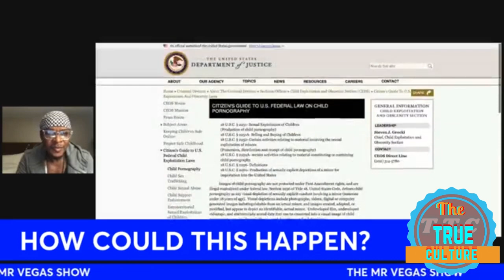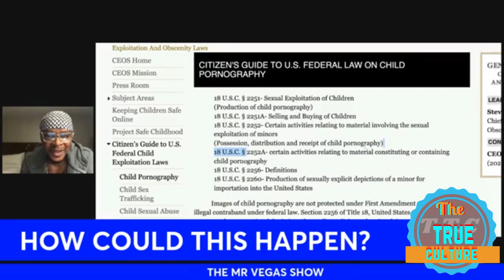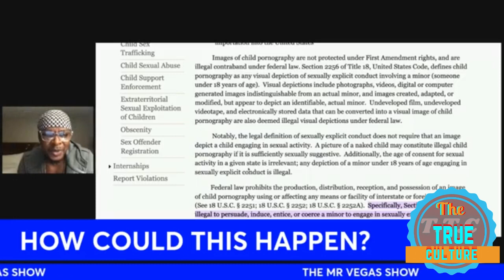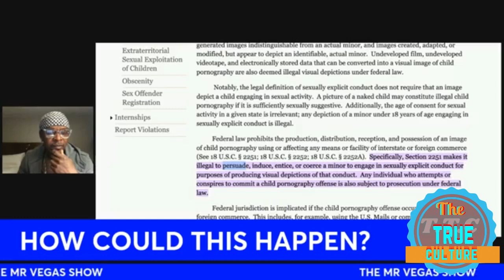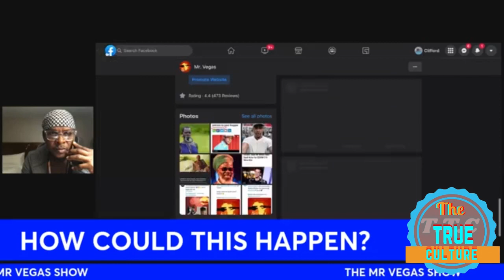Mr vegas giving his feedback on a taxi man in Jamaica allegedly trying to mess with a 12 year part 2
Mr vegas giving his feedback on a taxi man in Jamaica allegedly trying to mess with a 12 year old girl part 2